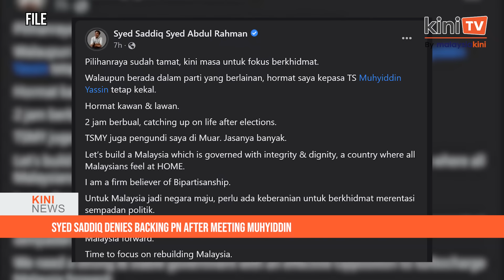KiniNews: Anwar links PN election funds to gambling companies, Syed Saddiq meets Muhyiddin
[KiniNews] Prime Minister Anwar Ibrahim appeared to imply that Perikatan Nasional (PN)’s election funds partly came from gaming companies involved in special draws.

He said the Finance Ministry also found “violations” in the awarding of RM600 billion without tender on unspecified matters.

Speaking at a press conference at the Prime Minister’s Office in Putrajaya, Anwar said
election funds for the “Malay” and “Islamic” parties came from gaming companies.

Meanwhile, in a separate story, Muda president Syed Saddiq Syed Abdul Rahman has denied backing Perikatan Nasional after he uploaded an image on social media showing that he met the coalition’s president Muhyiddin Yassin for two hours.